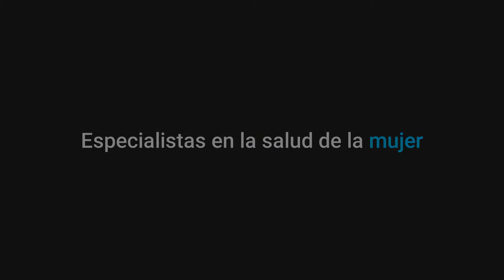Dra. Mercedes Herrero - Constantes y Vitales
La Dra. Mercedes Herrero habla sobre el cáncer de mama para LaSexta en su campaña "Constantes y Vitales"